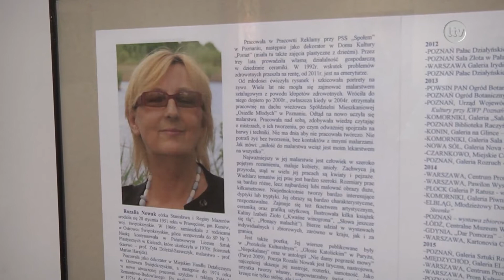Lokalna.TV: Kolory Rozalii Nowak w muzeum Częstocicach